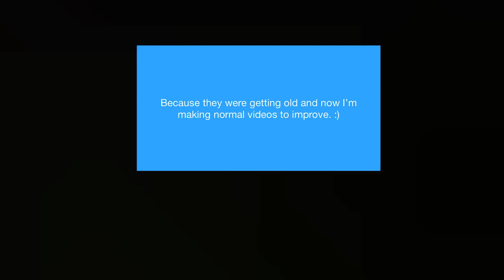I decided to private my videos from the past